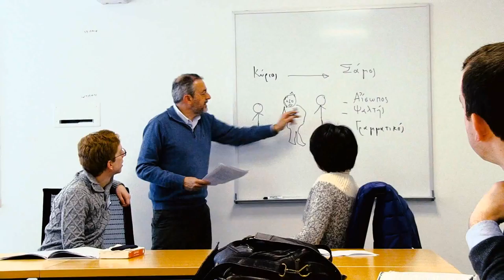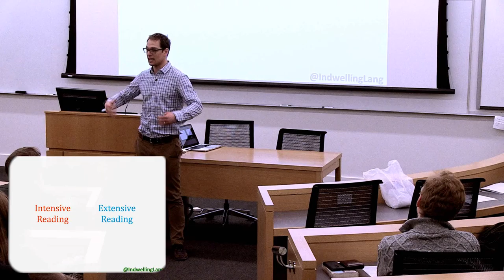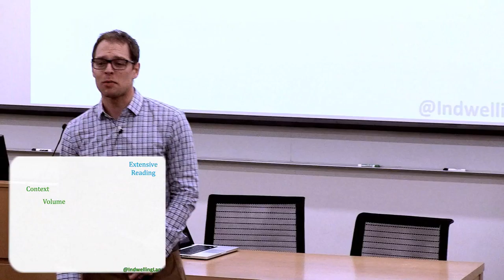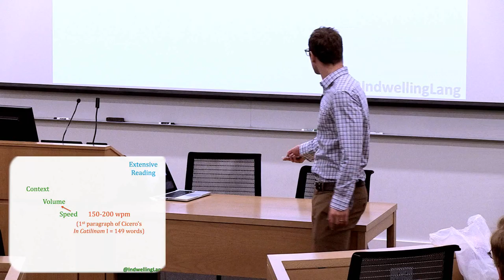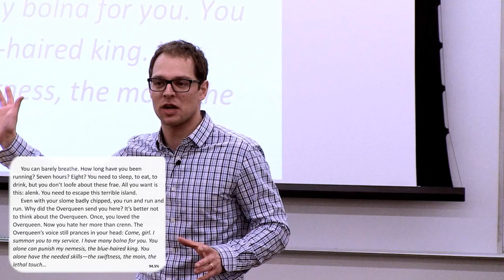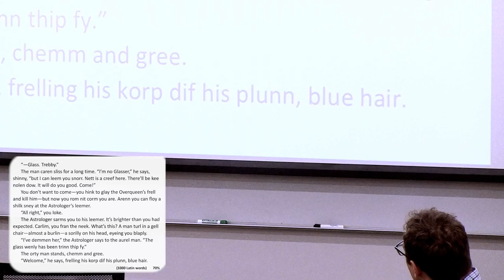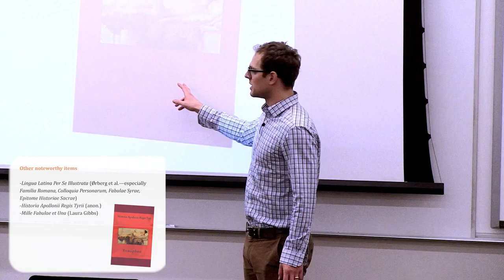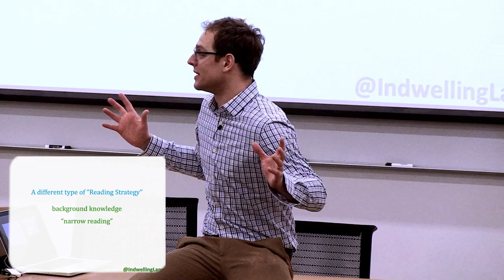Justin Slocum Bailey - Savvy Autodidact